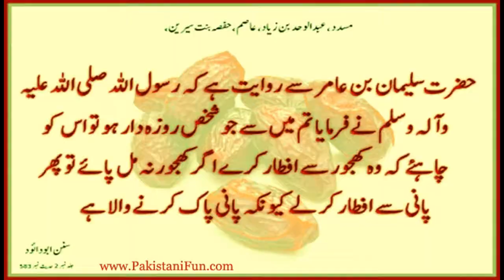Ramzan ke fazilat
ramzan naaramzan nt Ramzan ke fazilat by kashif naveed.
ramzan ke mahine ka ehsan utha ke dekhramzan ke mahine ka ehsan utha ke dekh